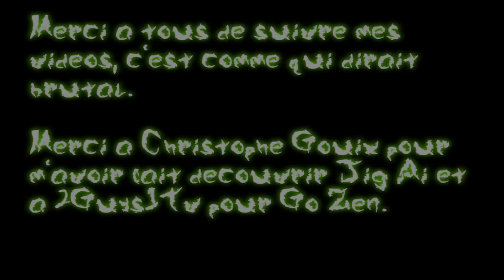La Minute Death 03 - Les Hentai (Goregrind)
Aujourd'hui, on aborde une musique des plus brutales et des plus absurdes. J'espère que vos parents ne sont pas derrière vous parce que les groupes d'aujourd'hui sont plutôt -18.